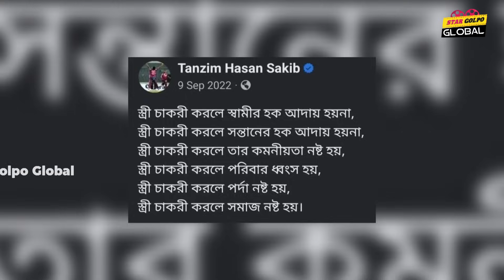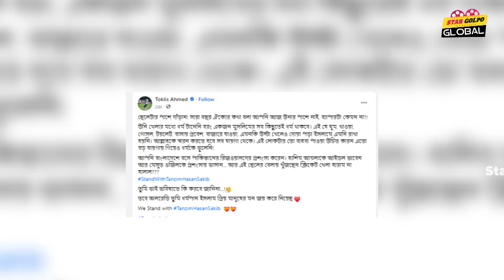ক্রিকেটার Tanjim Hasan Shakib র পোস্ট নিয়ে হচ্ছে তুমুল বিতর্ক ! উঠলো সমালোচনার ঝড় !